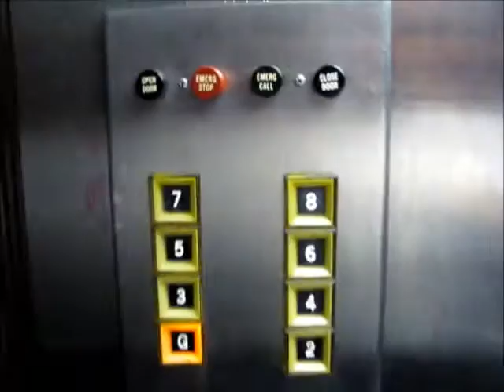Lovely Otis Autotronic Traction Elevators at Northland Towers West -- 99% Original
Riding the very nice, classic, vintage elevators at Northland Towers West, in Southfield, MI. These are Otis Autotronic from the early 1960's, with touch-sensitive square halo buttons. (I had to start filming inside because of lobby security.)

TECHNICAL SPECS:
Make: Otis
Type: Traction
Capacity: 2500 Lbs.
Number of Floors: 8
Year Installed: 1962